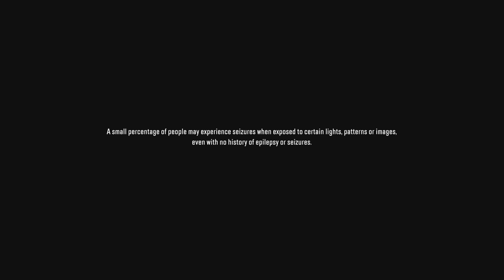SnowRunner Game Play PS5